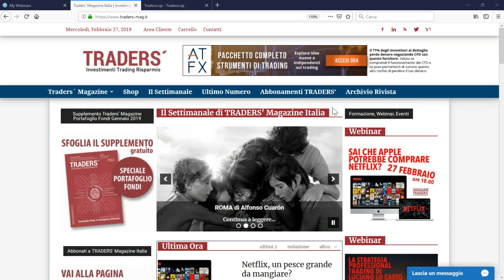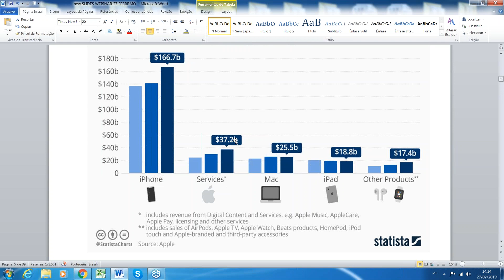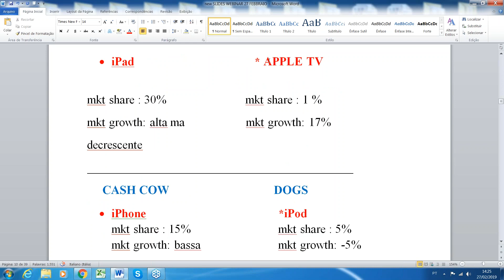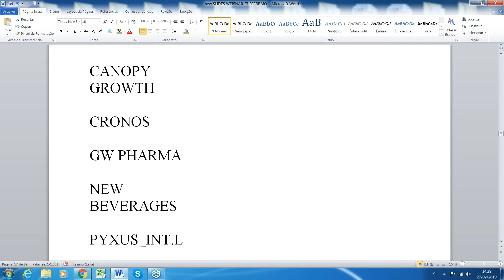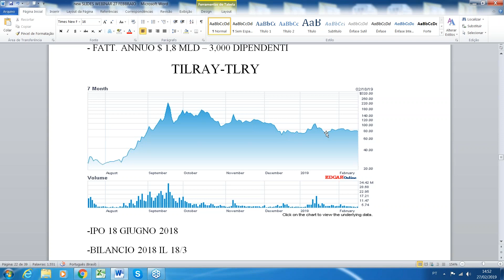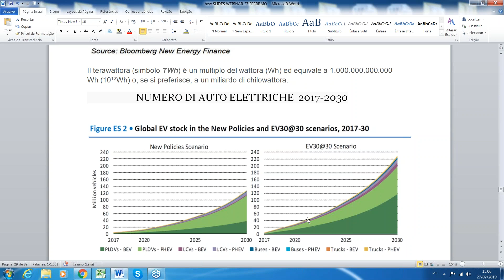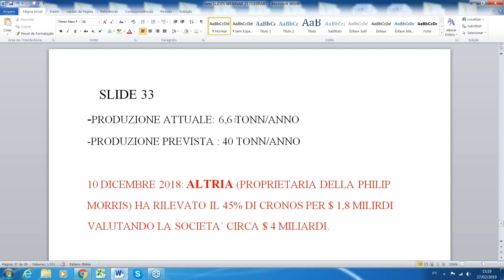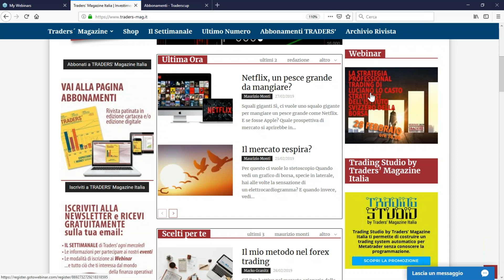Sai che Apple potrebbe comprare Netflix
Lezione magistrale di Gianni Mattioli, autore di Traders' Magazine Italia. e del servizio Nasdaq Professional su .Ben 8 deI 10 titoli analizzati nel precedente webinar del 10 dicembre 2018, hanno performato molto bene. L'analisi di Mattioli è poi proseguita sulla possibile acquisizione di Netflix da parte di Apple e sull'analisi dei titoli delle macchine elettriche, Tesla e non solo.